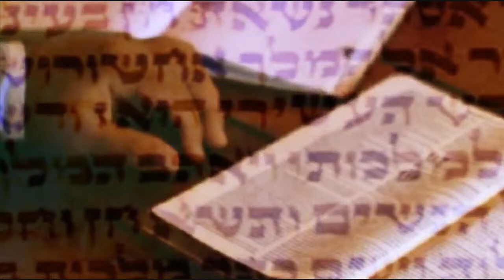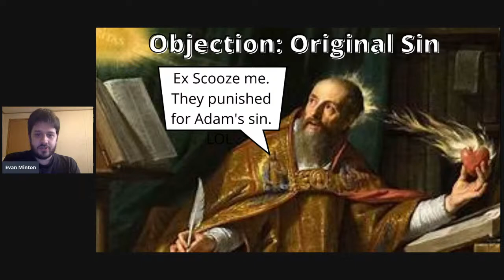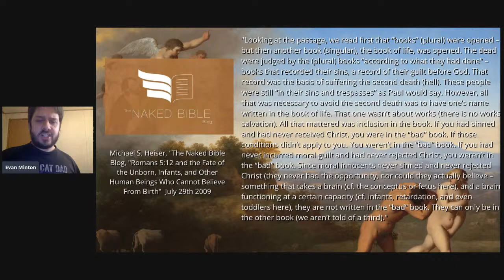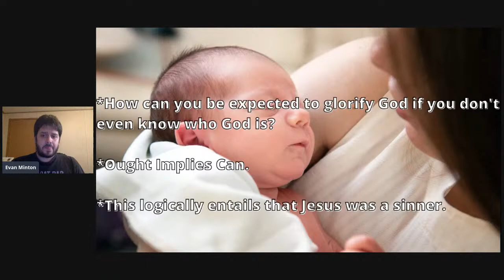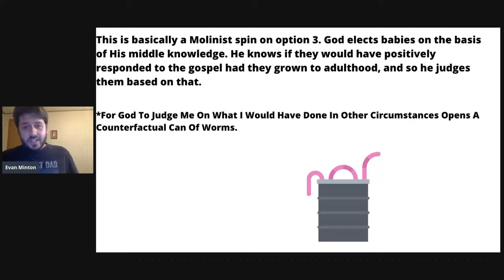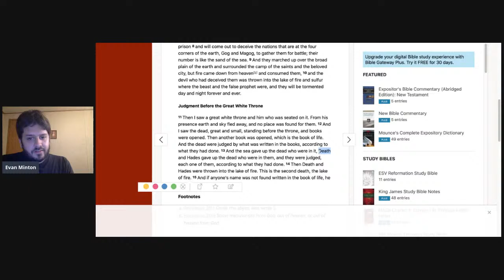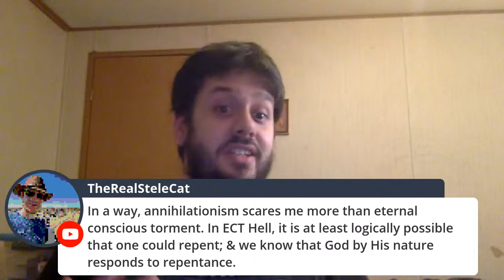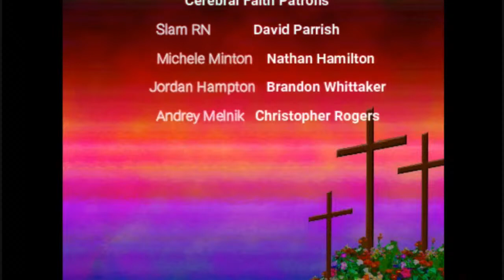The Problem Of Hell (6) - What Happens To Babies Who Die?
In part 6 of our series on Hell on Cerebral Faith Live, we look at the issue of what happens to infants who die. What does God do with them? Does God send them to Hell because they couldn't respond to the gospel? Do they all automatically go to Heaven because they're under the age of accountability? Well, I think the issue is a bit more complicated than that. But I do think a good answer can be given that is biblically consistent, logically consistent, keeps God's goodness intact, and can give hope to mourning parents.